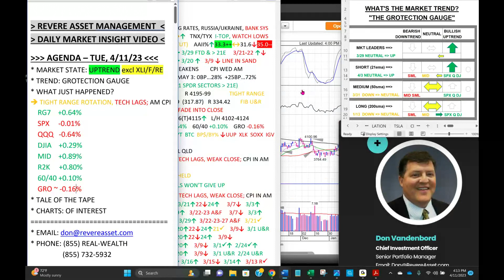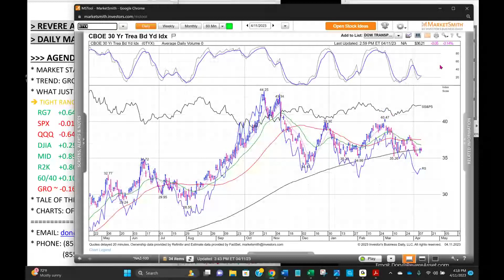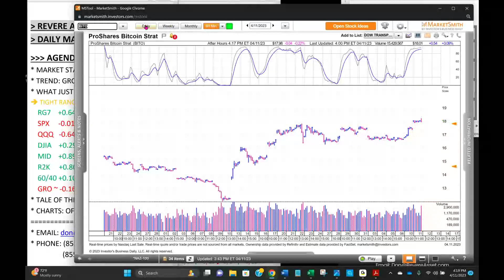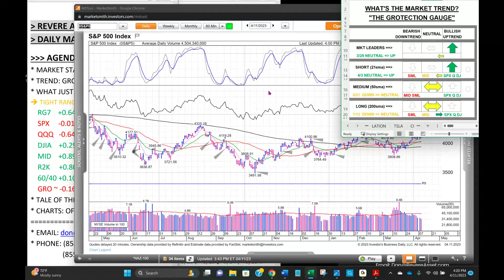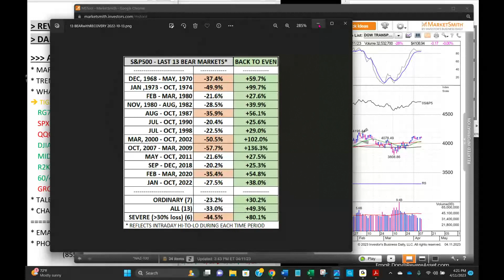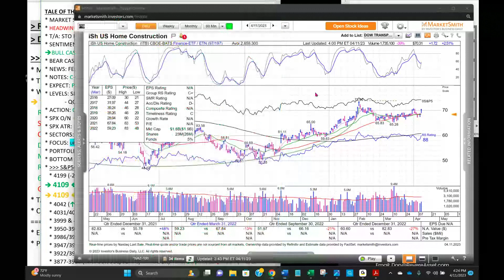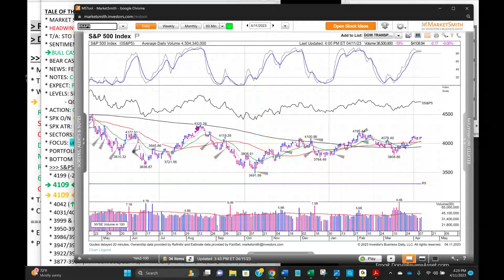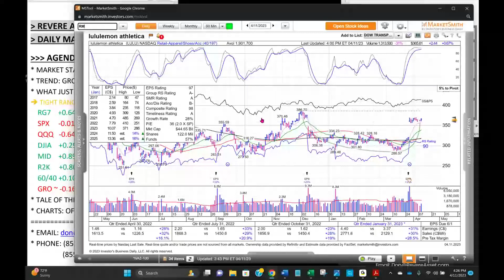Tight-Range Rotation Day as Stocks Await Morning CPI Data